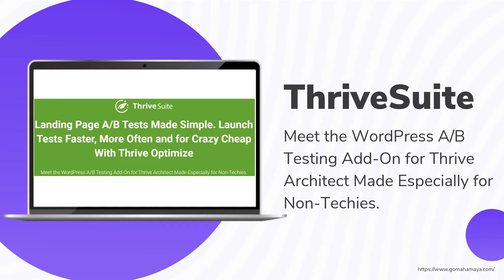5 Best A/B Testing Tool For Website 2022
5 Best A/B Testing Tool For Website 2022

Which A/B testing tools are the best ones for me? In this video, I'm going to share my favourite A/B testing tools and show you how you can use them for boosting your conversion rates.